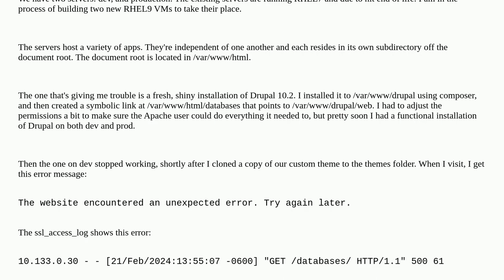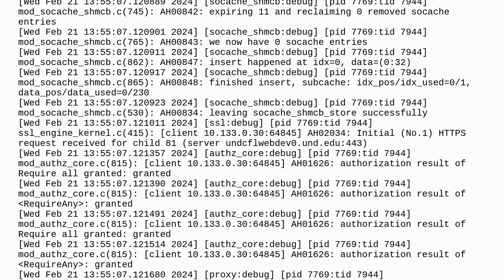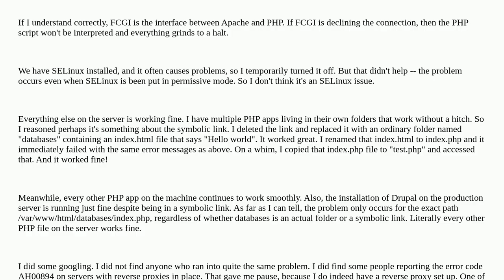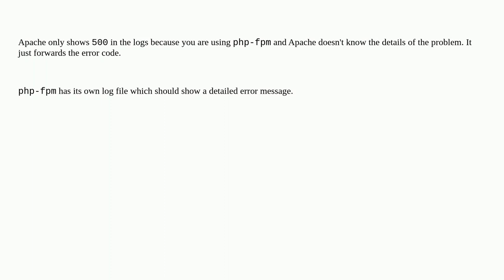Apache: 500 error, PHP fails on just one specific path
A special thanks goes out to the awesome community

  fastcgi apache-2.4 php-fpm php